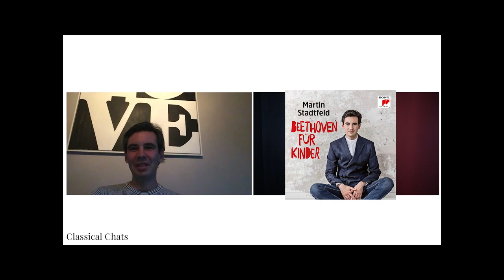Why Bach? Tips on Playing Fugues? Martin Stadtfeld / Classical Chats with Tiffany Poon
Martin Stadtfeld: Why he loves Bach, tips on playing Fugues and how he brings classical music to children.

The Well Tempered Piano Recital on Dreamstage - September 4th, 9am EDT